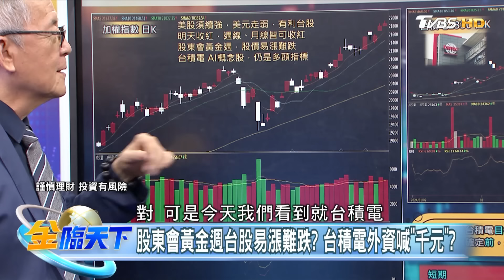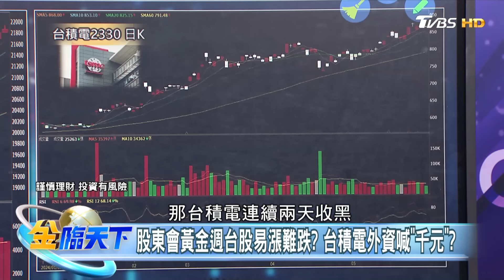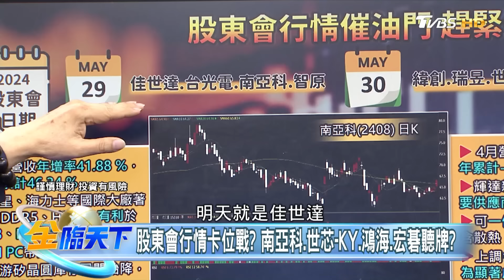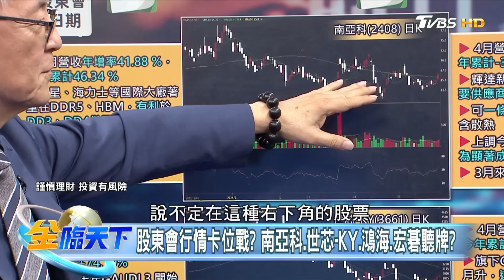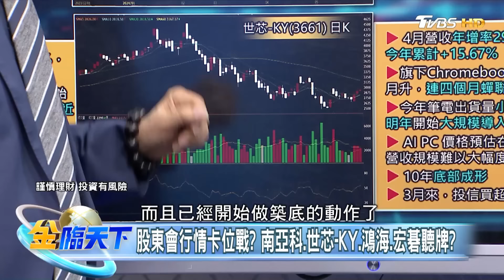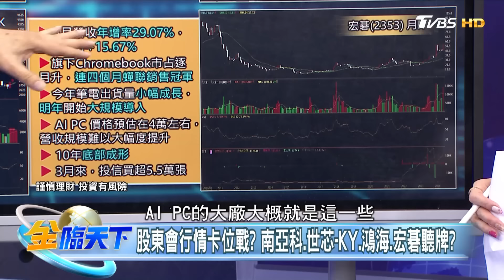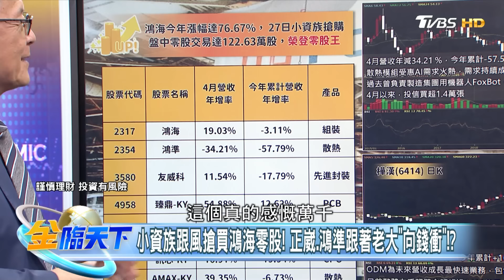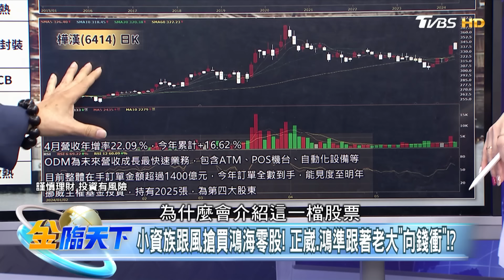【精華】股東會黃金週台股易漲難跌 外資喊台積電上千金股！ 鴻海今年漲近八成 小資族搶買零股！ 鴻家軍跟著老大向前衝！？ 李永年 @tvbsmoney 20240528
📍重點筆記📓
股東會黃金週台股易漲難跌？ "台積電"外資喊上看千元？
股東會行情卡位戰？ 南亞科.世芯-KY.鴻海.宏碁聽牌？
小資族跟風搶買鴻海零股！ 正崴.鴻準跟著老大"向錢衝"！？

📍熱門主題📍
99%美國人明年財務更糟 高利率帳戶卻不用 台美AI大漲救經濟 看波浪位階找趨勢族群｜金臨天下 完整版 20231208